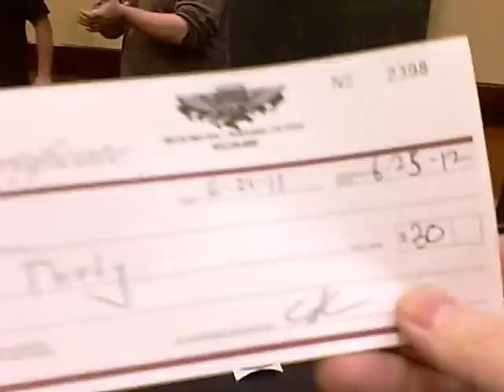vlog #260 - 2000pt Ork tournament battle reports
My list:
HQ: Warboss, Bike, PK, squig, Cybork
HQ: Mek, KFF, Burna, Cybork

Troop: 5 nob bikers, 2pk, bc, waggh banner, painboy, cyborks, grenades, wound allocated
Troop: 30 shootas, 3x rokkit, nob w/PK&BP
Troop: 20 Sluggas, nob w/PK&BP
Troop: 13 Grots + Runtherd

Elite: 12 Lootas
Elite: 12 Lootas
Elite: 11 Komandoz, 1x Burna + Snikrot

Heavy: 3x Lobba, 3x Ammo runts